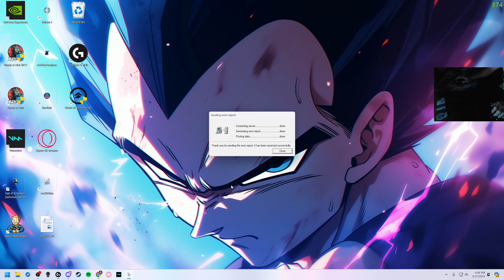VIETNAMESE feat. Mujahid, __Assassin, ross, Kdawg & Amoor!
Love it when the game crashes...winning this or losing?